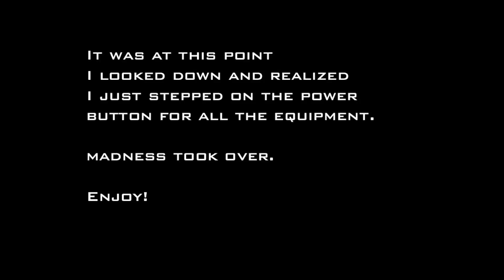Episode 4 - Whoops, Guys I messed up!!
With Kevin on vacation Matt John and Frank try to hold it together long enough to discuss our favorite a-hole athletes, bidets and bring you comedic gold. But like a blind three legged dog, there was very little chance for us in the wild...